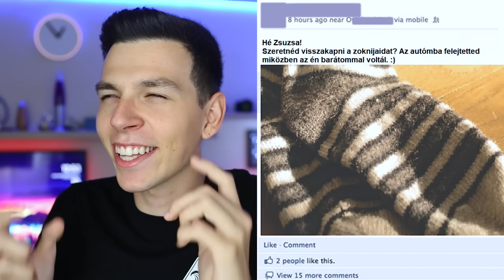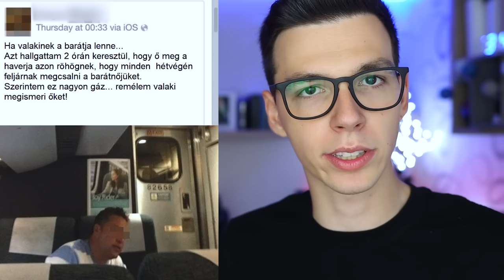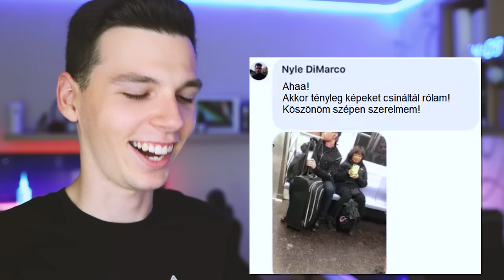Emberek Akiket Csúnyán Hazugságon Kaptak!😬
Ha ki akarjátok próbálni a World of Warships-et, akkor mindenféleképp ezen a linken regisztráljátok, mert így kapjátok meg a bónuszokat!
Ebben a videóban kiderül, hogy az embereket hogyan kapták el hazugság miatt, vagy hogyan buktatták le magukat! :P

Kövess Instagramon vicces storykért: @csongiforro

Ha csatlakozol a pandákhoz és tag is leszel, külön zöld nevet és emojikat kapsz liveoknál, illetve egyéb pluszokat is: